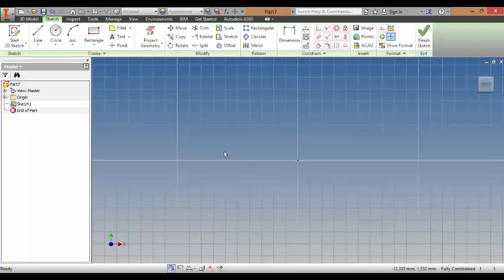2 Boyut 23 Yardımcı Çizgiler